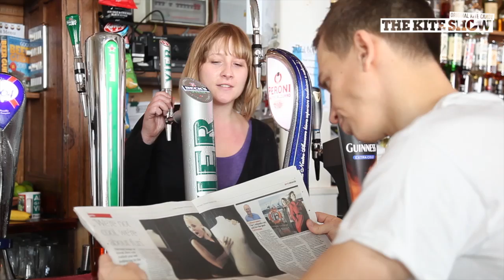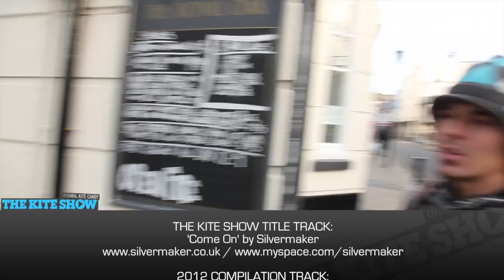The Kite Show Episode 8 - With special guest host Lewis Crathern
Episode 8 is a Christmas cracker!

Lewis Crathern joins Jim to guest host the Christmas special episode, featuring our favourite videos released in 2012, a round-up the 2012 world tours and words from the World Champions, the Cabrinha Subwoofer surfboard winner is announced, the Best Profanity competition is launched and we've compiled some of the hottest action clips of the year that were submitted by the sports' best riders into our own exclusive feast of visual action!
Merry Christmas Kite Show fans!